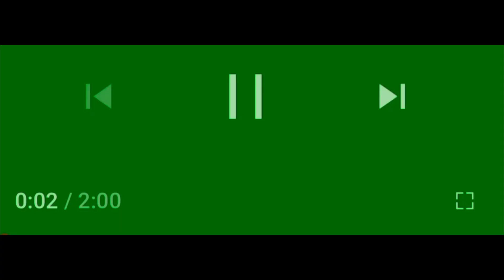The Top Two Horses in the 21st Centuary. To two fastest horses in the World. Newmarket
Drive through Newmarket High Street Which at the top two horses in the 21st Centuary? dubai frankel Drive l

Drive past